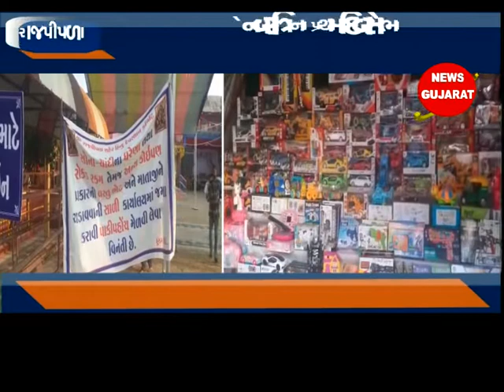રાજપીપળા : હરસિદ્ધિ માતાના મંદિરે નવરાત્રિના પ્રથમ દિવસે ભાવિક ભક્તોની ભીડ ઉમટી